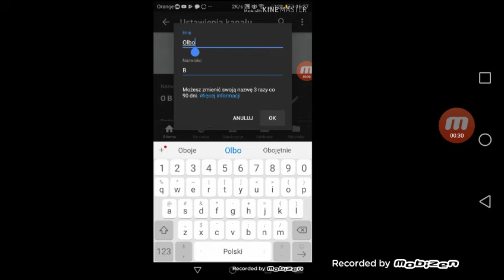Jak zmienić nazwę na yt